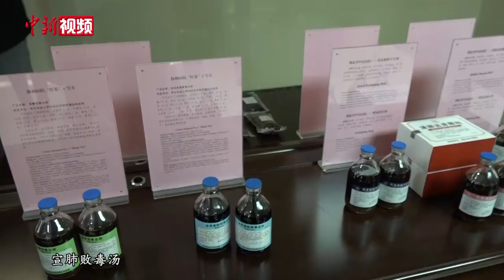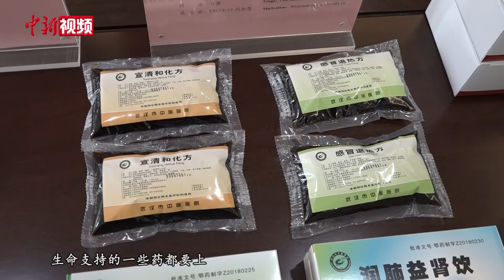中国工程院院士张伯礼向外媒介绍中国“方舱”经验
4月14日，来自10家外媒的十余名记者走进武汉市中医医院(汉阳院区)，采访中医药参与防治新冠肺炎的情况。中国工程院院士、天津中医药大学校长张伯礼接受外媒采访时称，疫情发生后，武汉在极短时间内先后建成了16家方舱医院，收治新冠肺炎轻症患者，且在方舱医院内普遍运用了中医药治疗。